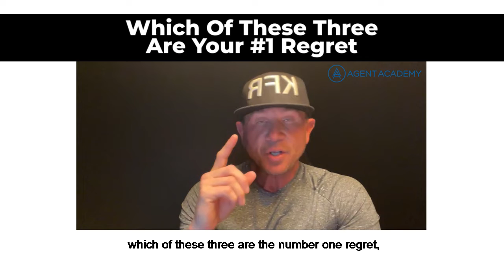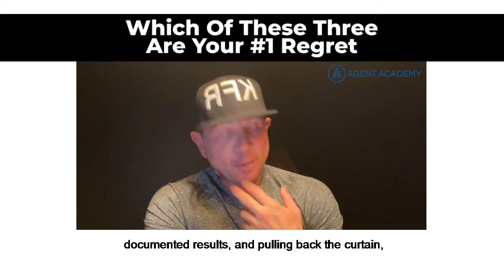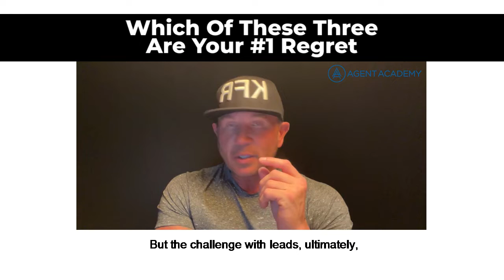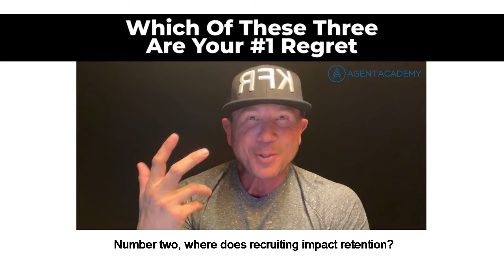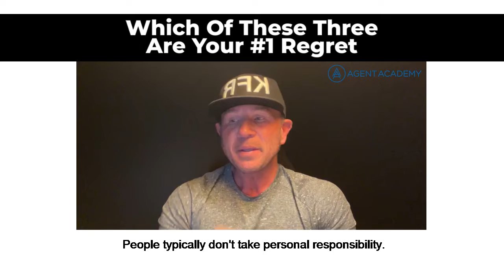Which Of These Three Are Your #1 Regret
Let me peel back the layers here for ya a little bit on our #1 theme…
KFR

I can’t remember the last time I heard Team Leaders say, “I need more leads”…

When I hear that, in short time we find out that is not the issue.
Then there is good old retention.

Human behavior comes into play here.

And the one solution to all of the above is KFR…
Check out this video and get your focus on the single most important thing